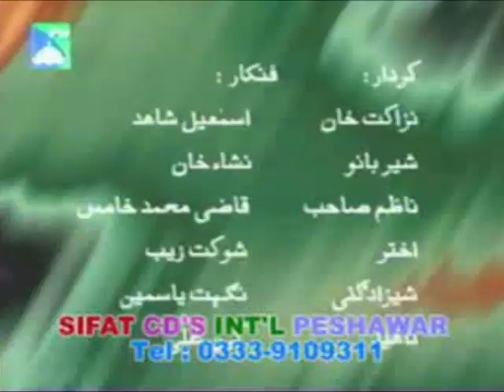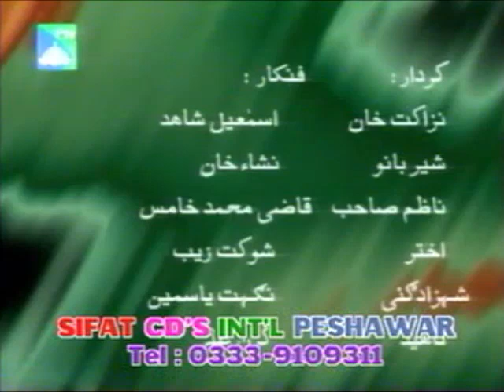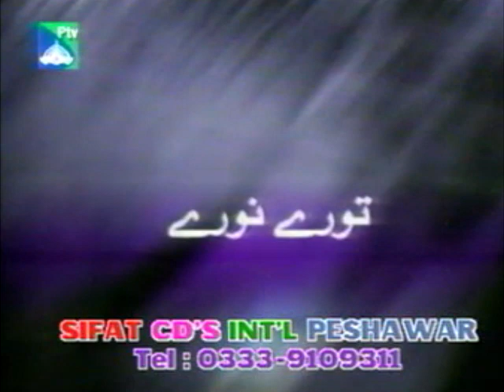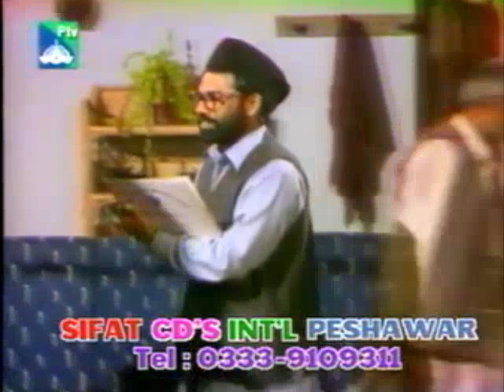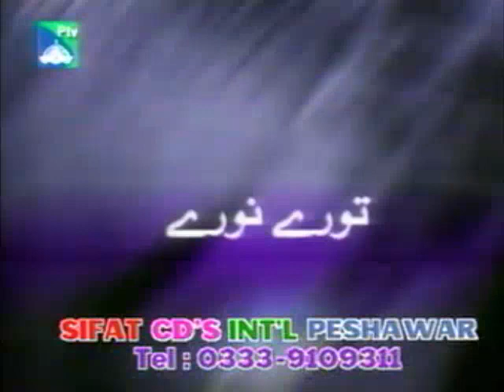Pashto Comedy Old TV Drama TORAY NORAY EP 01 - Ismail Shahid,Saeed Rehman Sheeno - Mazahiya Film